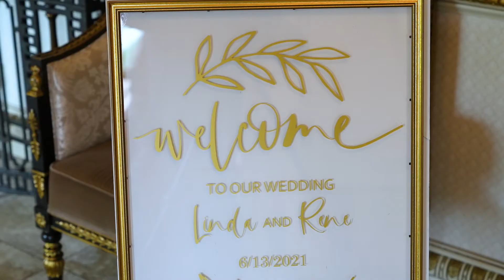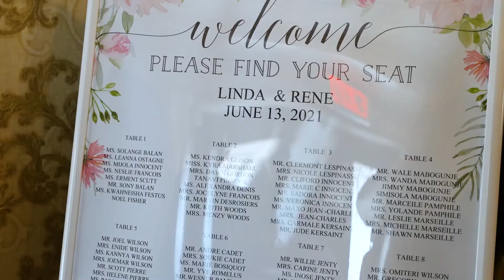Brigalias Wedding of Linda & Pierre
This is Wedding Video Highlights created for Linda & Pierre, whose Ceremony and Reception were held at Brigalias in Sicklerville, NJ. The video was captured by 1 wedding videographer. This video was captured and edited by New Jersey leading Wedding Photography & Wedding Cinematography Studio – New Jersey Videography.